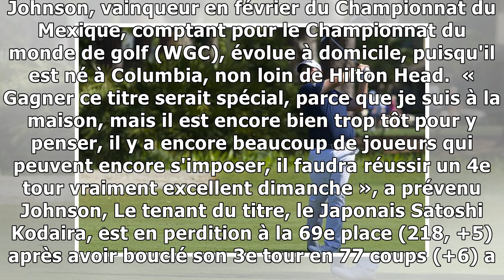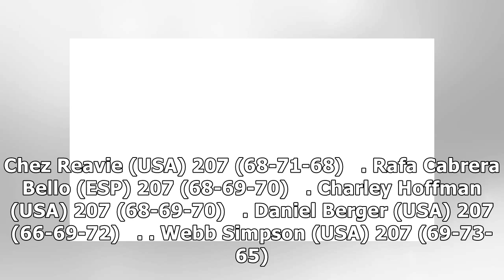Dustin Johnson en tête du tournoi RBC Heritage après le 3e tour